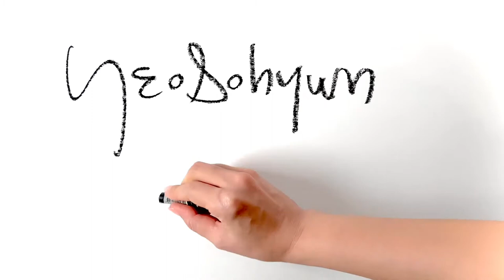How to Draw Gesture_Figure Drawing |인체드로잉|Black gloves III | YeoSohyun Movement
Black gloves III
5minute drawing with life model
297x490mm pencil & oilpastel on paper 2020
line drawing. figuredrawing. figurative. human anatomy. Gesture figure. figurative painting. pencildrawing. dessin.  dibujo. Peinture. Рисунок. วาด. Zeichnen. dipingere. quick pose. action croquis. lifedrawing. How to draw gesture. How to draw people. gesture draw. tutorial.    gesturedrawing. contemporary art. fine art. live drawing. live art. lineart. croquis. modern art. artwork. artworks. oilpastel. Sennelier. nudeart. live model. Korean painter. young creator. young artist. 여소현 무브먼트. 드로잉. 인체드로잉. 인물드로잉. 스케치. 크로키. 연필드로잉. ドローイング. スケッチ. 人物が. じんぶつが